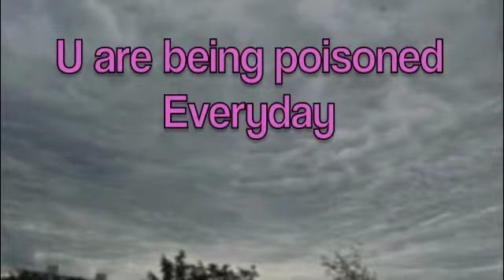Closeup of Chemtrail Plane, Stratospheric sulfate aerosols(Geo- Engineering)